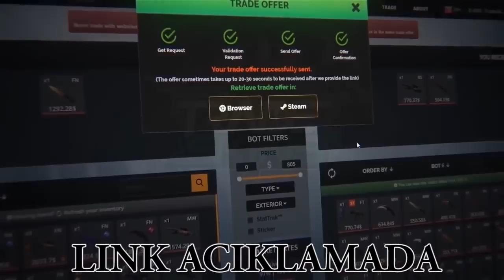Space Soldiers vs Natus Vincere EN İYİ ANLAR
Türkiye'nin gururu Space Soldiers'ın rakibi dünya devlerinden Na'vi oldu ve bakalım sonuç ne?